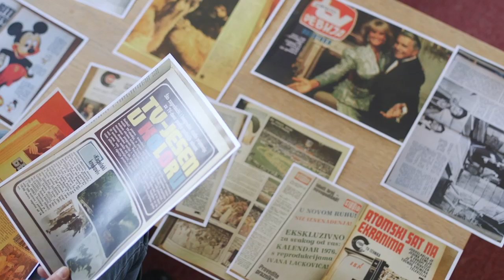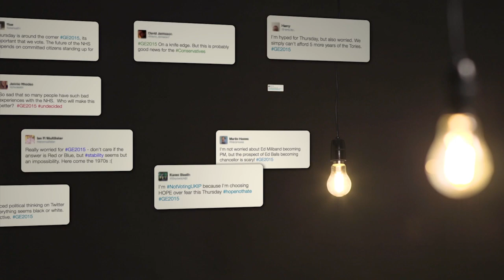Loughborough University - Research Excellence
Professor Steve Rothberg describes the five research areas that are recognised internationally for their strength and quality. These well-established areas are embedded in the University’s heritage and are excellent examples of the breadth of research at Loughborough. It helps business and industry compete more effectively, shapes public policy and ultimately, helps improve the quality of people’s lives.